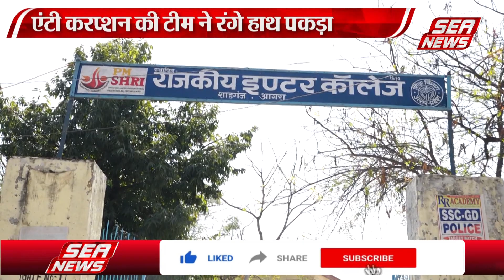साथी पर कार्रवाई से डरे कर्मी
जिला विद्यालय निरीक्षक कार्यालय के प्रधान सहायक को रिश्वत लेते भ्रष्टाचार निवारण संगठन की टीम के पकड़ने के बाद शिक्षा विभाग में हड़कंप मच गया है. घूसखोर अफसर और कर्मी अलर्ट हो गए हैं। वे अब सीधे घूस लेने से कतरा रहे हैं।